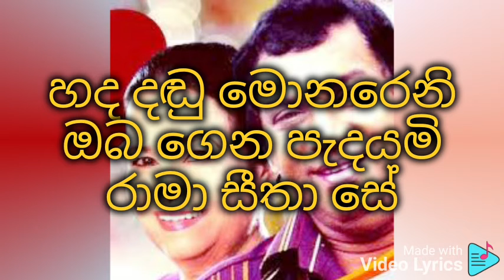Sanasuma sada jeewithe karaoke සැනසුම සාදා ජීවිතේ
එච් ආර් ජොතිපාල සහ ඇන්ජලින් ගුණතිලක

සැනසුම සාදා ජීවිතේ ඔබ ආවේ ආවේ
මාගේ හදේහි රස මතුවේ
කඳුලැලි පීරා ආදරේ හඬ පාවේ පාවේ
ප්රේමේ විනෝද රඟ මඬලේ
සැනසුම සාදා
Subhavitha gee
දිළිසෙන සියුමැලි ඔබෙ මුව හසරැලි ප්‍රේමා ලෝකය දේ
ඔබ මට මැණිකකි පන ලෙස සුරකිමි මාගේ ජීවිතයේ
ලලලලා ලාල ලලලල ලා
Subhavitha gee

ඔබ රජ කුමරෙකි පෙම් මල පළඳමි සාලිය මාලා සේ
හද දඬු මොනරෙනි ඔබ ගෙන පැදයමි රාමා සීතා සේ

කිසිදින සැක නැති දිවුරා කිවහැකි මාගේ ප්‍රේමිය වේ
මට කිසිවක් නැති ඔබ පමණක් ඇති මා පැතුවේ එය වේ
ලලලලල ලාල ලලලල ලා
පාවේ පාවේ ප්රේමේ විනෝද රඟ මඬලේ